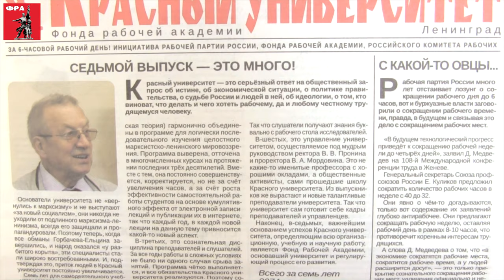Приглашаем в Красный университет. Олег Анатольевич Мазур, доктор экономических наук.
Приглашаем в Красный университет. Олег Анатольевич Мазур, доктор экономических наук, научный консультант Российского комитета рабочих, член Рабочей партии России.
Записаться на учебный сезон (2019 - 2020 гг.) можно с 1 июля по 1 октября по телефону или отправив письмо на почту .
Товарищи, выходите на связь с членами Рабочей партии России

Для пожертвований в Фонд Рабочей Академии:
Карта Сбербанк:
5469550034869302